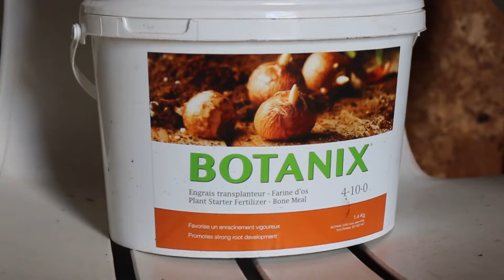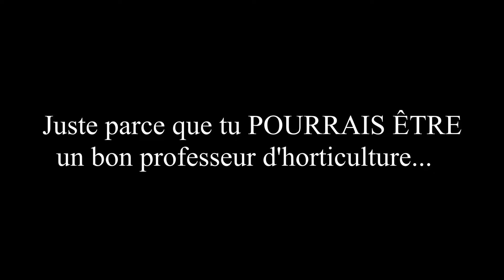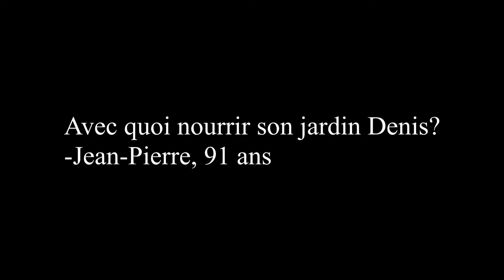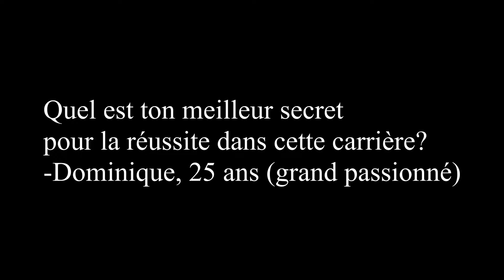Jardin 2021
Comment faire un beau jardin avec Denis.